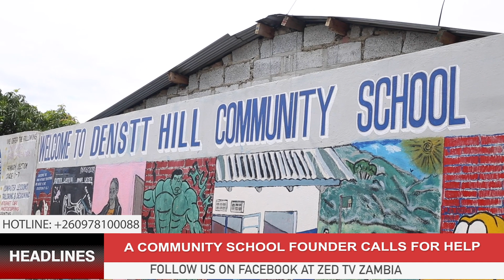A community school owner calls for help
A woman who is educating orphans and vulnerable children at her community school for free,  asks for help as she is also affected by Covid-19.